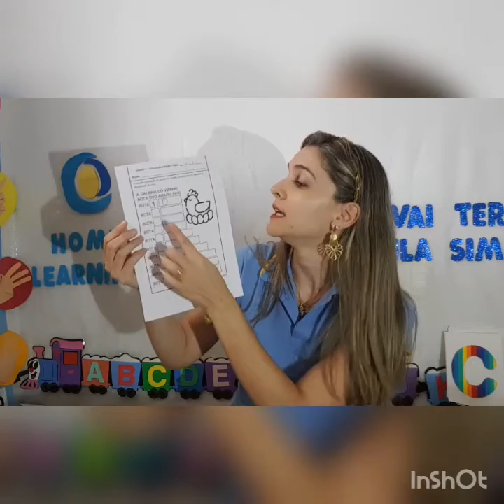Trabalhando com números 16/04